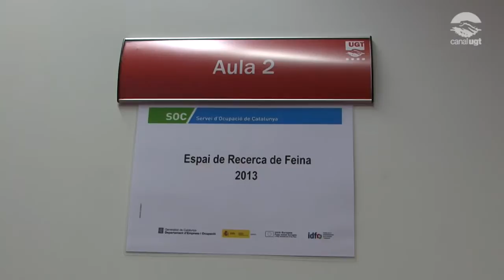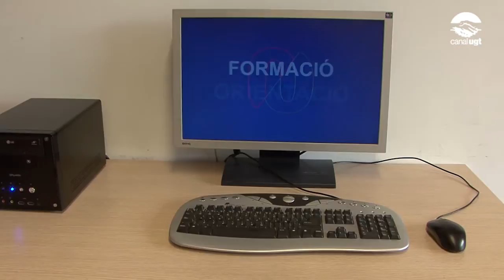IDFO inicia acciones de orientación profesional y acompañamiento para la inserción laboral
IDFO - UGT de Catalunya ha puesto en marcha a partir de enero dos programas de orientación profesional y búsqueda de empleo para trabajadores que se encuentran en  paro. Se trata del Programa de orientación y acompañamiento en la inserción y de los Espacios de búsqueda de trabajo.